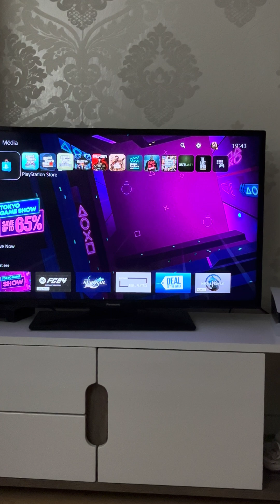Rockstar Games has just added Gta Trilogy to GTA+ Subscription